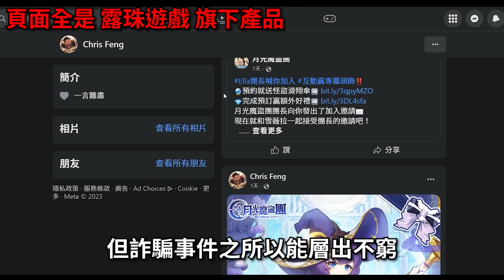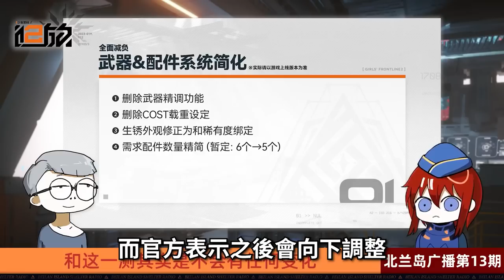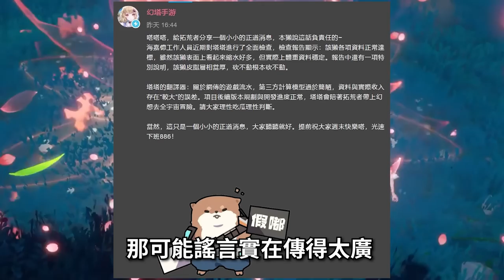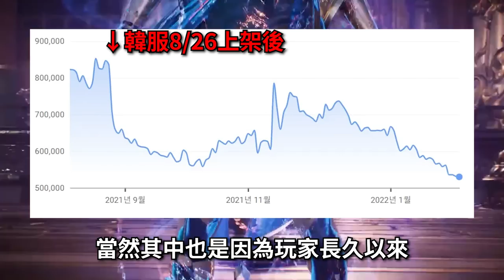【１１】《代號雜談：新遊盤點 》說到做到，這就是我的頻道！